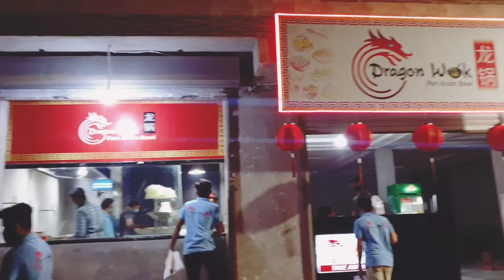Dragon Wok - Multan Food Vlog dragonwok dragon wok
Dragon Wok is a new entrant of Chinese Food in Multan. So I thought why not give it a try and record my review for it.
They have relocated to a new location hence the Ambiance is not that great. (They are still working on it)

The dish I Ordered from the Menu is Schezwan Chicken with Fried Rice on side and an Add On of Vegetable Chowmien .

Food Quality is Good.
Quantity is Great
Taste is V. Good.

Value for Money is on the finer side for me, cause the Quality, Quantity and Taste they are providing in the Price that they offer is Great.